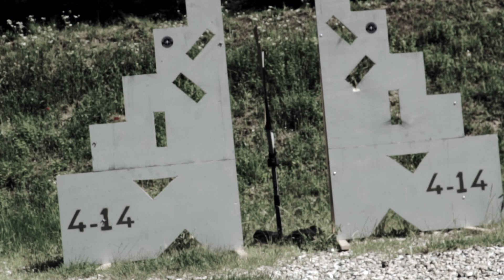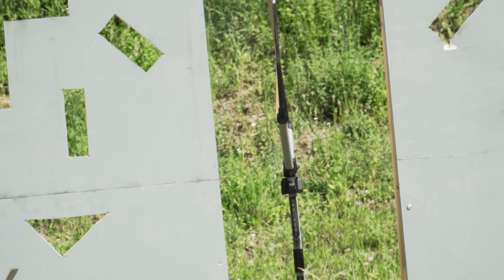UNDERDOG Tactical | New Target System | ECHO PRO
Presentazione e Field Test, da parte della 4-14 Programmi Addestrativi, del bersaglio ECHO PRO della UnderDog Tactical.